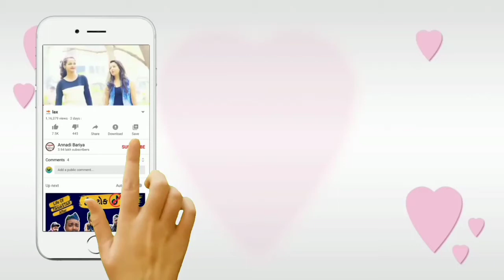Timli kamlesh Barot status